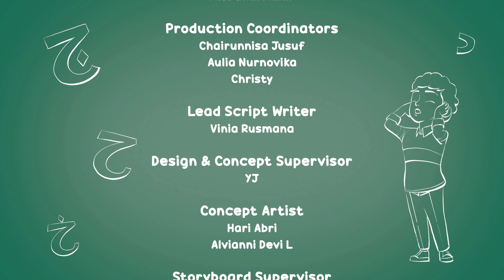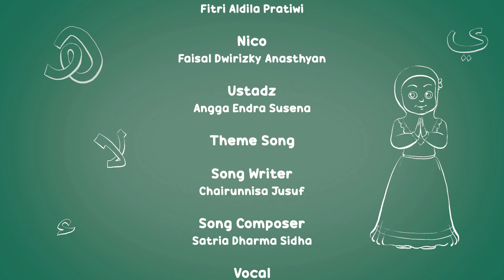"Поиск сокровищ". Часть 2.Хафиз и Хафиза - исламский мультфильм.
Мультфильм Хафиз и Хафиза – это познавательно-развлекательный анимационный ролик для детей, направленный на обучение исламу и исламской морали с детства. Это анимационное видео создано мастерами своего дела.